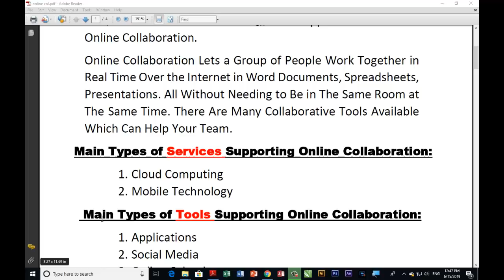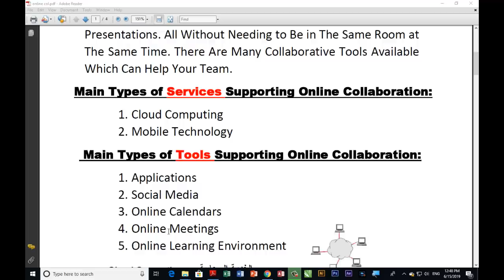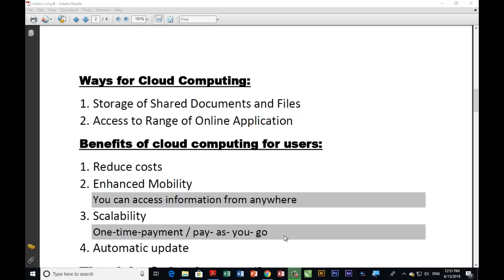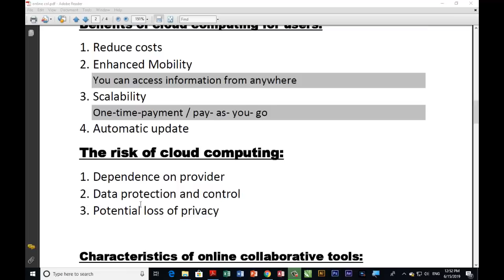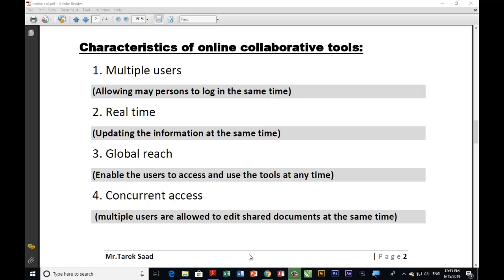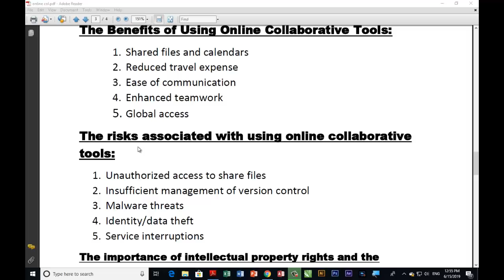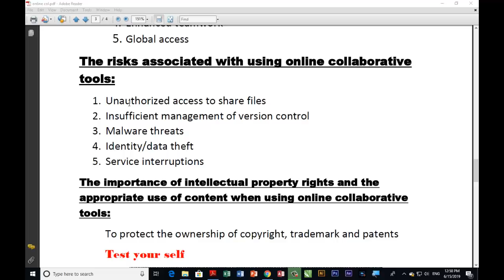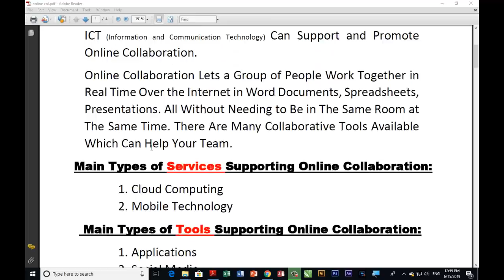شرح ICDL Teacher - Online Collaboration - المحاضرة الاولى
فى المحاضرة دى هبدا فى شرح موديول Online Collaboration  - مادة التعاون عبر الإنترنت -  ودى اول محاضرة هنغطى فيها الجزء النظرى - حاول تفهم الموديول وان شاء الله هنبدأ نشرح العملى فى المحاضرات القادمة - مستر طارق سعد